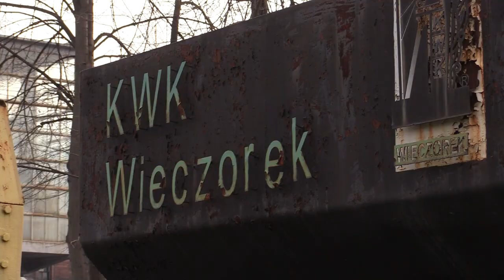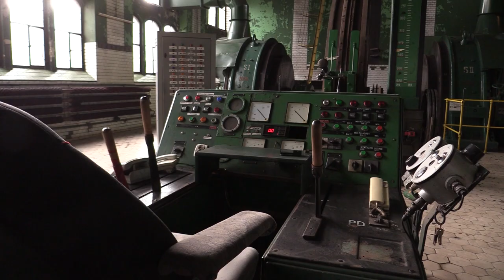Katowice otrzymały tereny po kopalni 17.04.2023